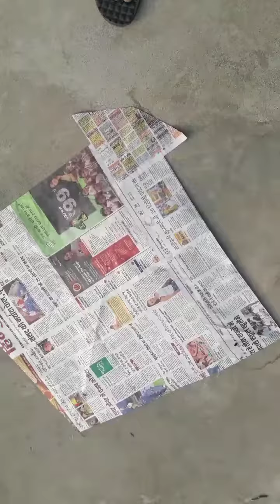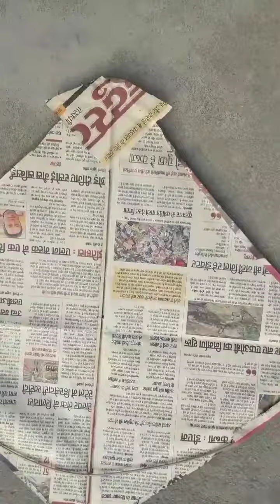News Paper Kites | Patang Make By News paper | न्यूज़ पेपर पतंगे.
This is a totaly kite making and flying channel, KITE LOVER WORLD, KITE LOVER WORLD,